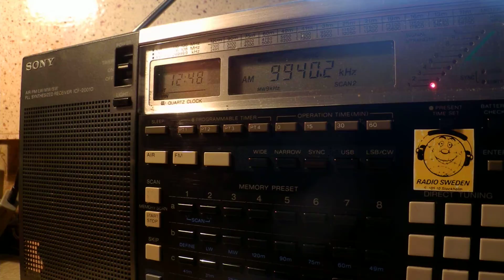04 12 2014 Reach Beyond Australia in Indonesian to SEAs 1247 on 99540 Kununurra, QRM ERTOpen on 9935